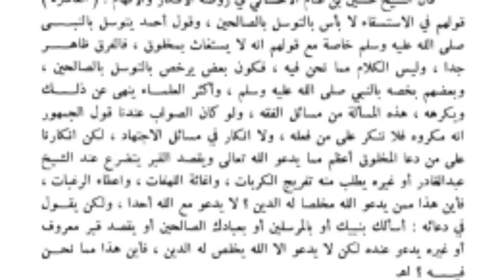Fakta Mengejutkan! Syekh Muhammad Bin Abdil Wahhab tak ingkari, tak kafirkan tawassul